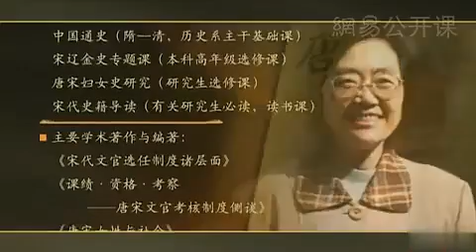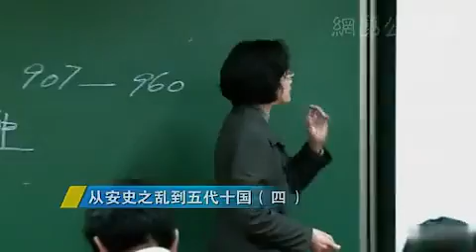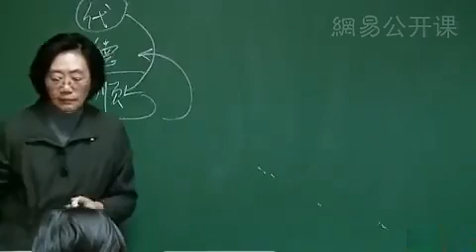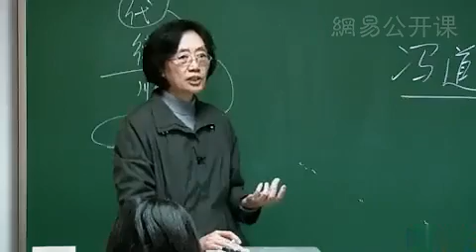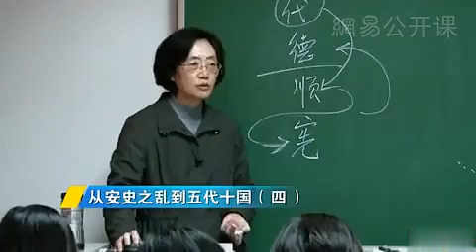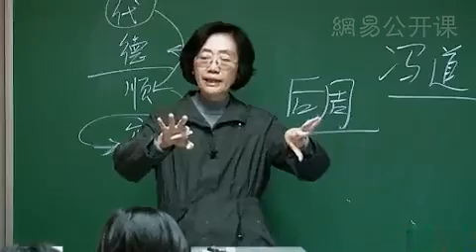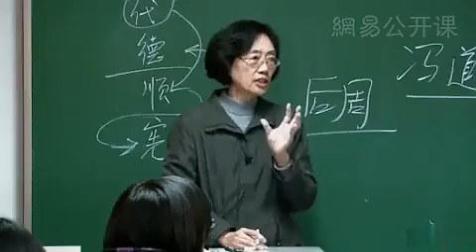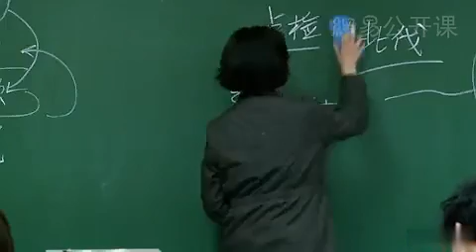P064第24讲 从安史之乱到五代十国（四）